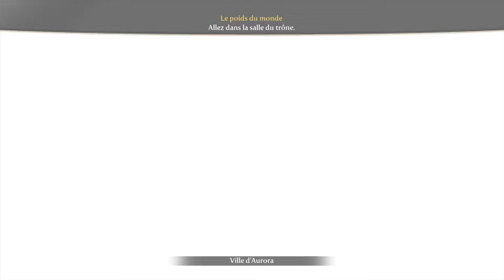Let's Play Fable III ~ Episode 53 (Fleurs Vs Colorants)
Épisode #53 ~ Salut salut les petits ami(e)s =p
Oui petit, petit, petit et non grand car aujourd'hui on va chercher des petites fleurs de l'amour !!!

ON cherche, on cherche encore une fois pour obtenir tous les colorants . Ellipse, fail, et découverte du désert seront de la partie.

Mais finalement, ceci se termine vite donc on va faire les courses et Ouvrir la Dernière Porte Démoniaques !

La fin s’amoncelle petit à petit mais quels plaisir de jouer, allez en route !!!